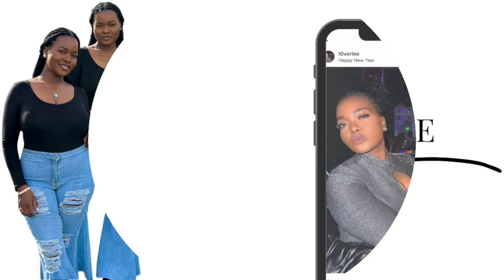WEEKLY VLOG | MY LAST WEEK IN MARYLAND | BRUNCH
I am super excited to be sharing parts of my life with you and hope that you receive It well.

What I use to Film
Editing software- Imovie
My microphone
My fave Gym leggings